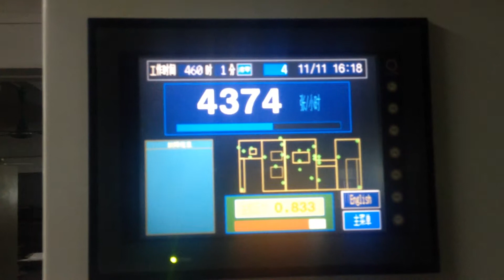automatic die cutting and creasing machine production video in customer's plant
Max paper size: 1050×740mm        Min paper size: 400×360mm
Paper thickness: 80～2000g/㎡        Corrugated paper: ≤4mm
Max die-cutting size: 1040×730mm    Max pressure: 300 tons

Max punching speed: 7500 sheets/hour   Max stripping speed: 6500 sheets/hour
(According to the typeset of the product, the material of the paper and the operation)
Skype: christina85912